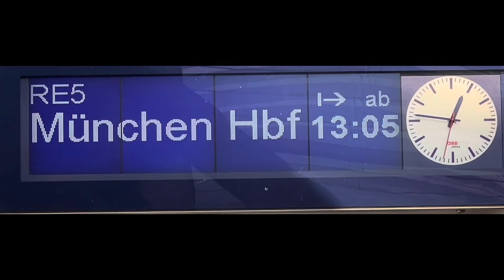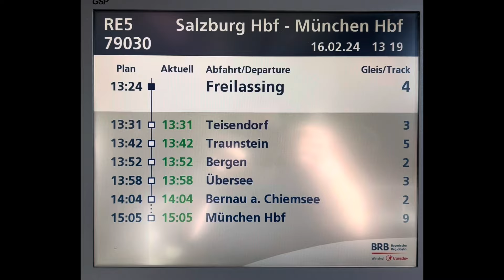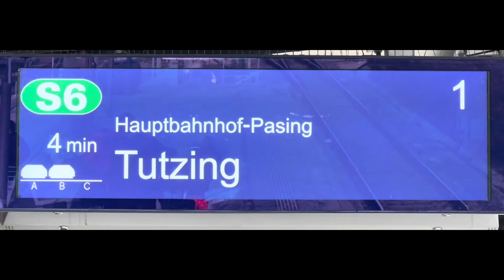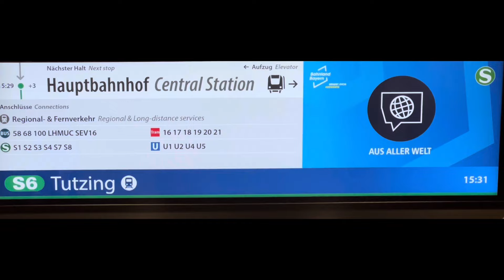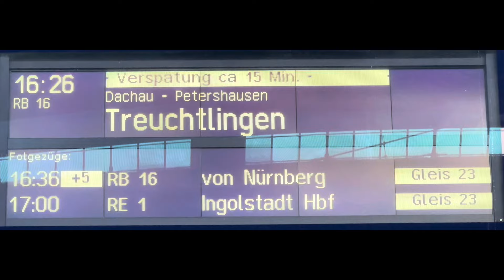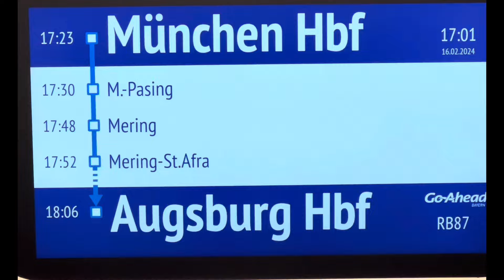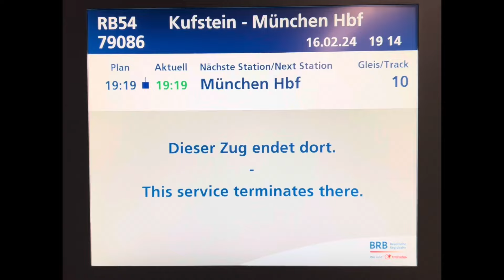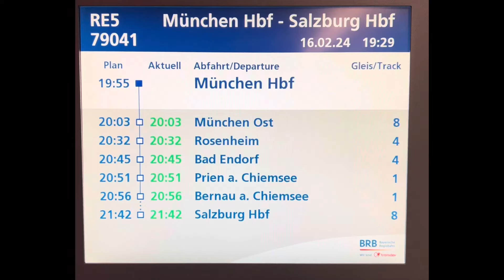Nur bis Augsburg Haunstetterstraße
Meine Tour was ich machen wollte ging nur bis Augsburg. Wollte eigentlich ins Ruhrgebiet bzw Hamburg fahren. Also Richtung Norden aber irgendwo auf der RE1/RB16 Strecke zwischen München Hbf und Nürnberg bzw Treuchtlingen war eine Stellwerkstörung. Die was die ganze Tour  verhaut hat. Danke an den Lokführer von Go Ahead Bayern für den Lichtgruß.